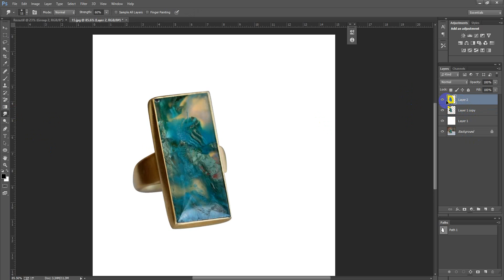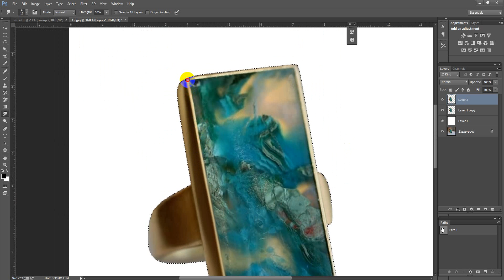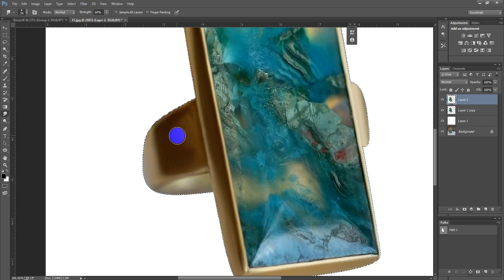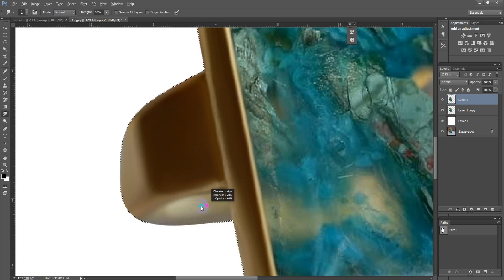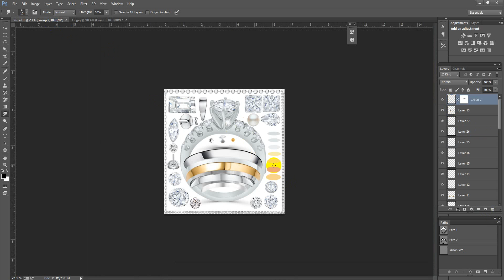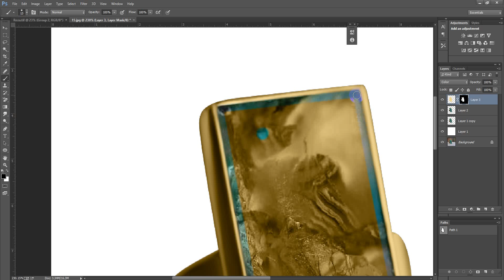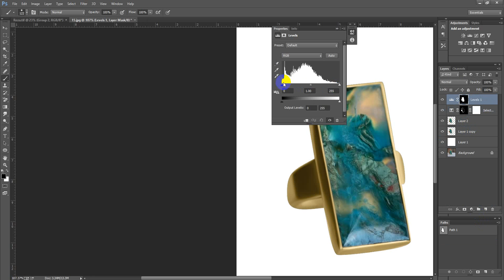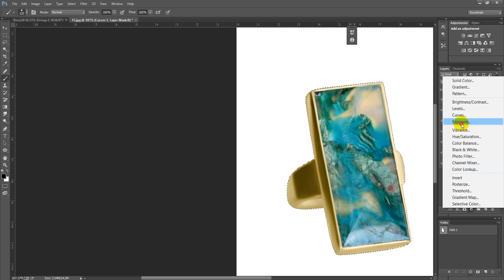High Quality Jewelry Retouching Like 3D in Photoshop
Jewelry Retouching is the most effective way to a jewelry product. A jewelry product is looked glossy, shine and glamour through retouching jewelry image. At first, when a Photographer shoots a jewelry image, it has many troubles such as looking ugly shy and blur, then it’s requirement to retouch by a graphic designer. A graphic designer can be realized about a jewelry product how to create glossy and shine in Photoshop.